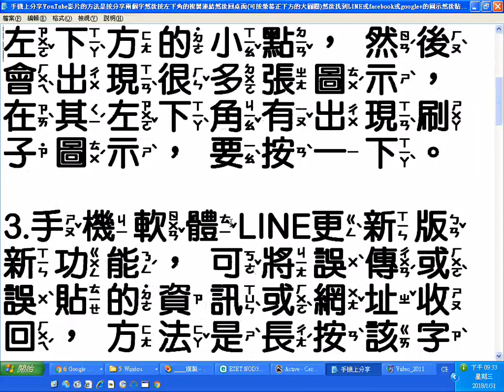_3.手機軟體LINE更新版新功能，可將誤傳或誤貼的資訊或網址收回，方法是長按該字串或網址，然後會出現選單，就選收回.wmv